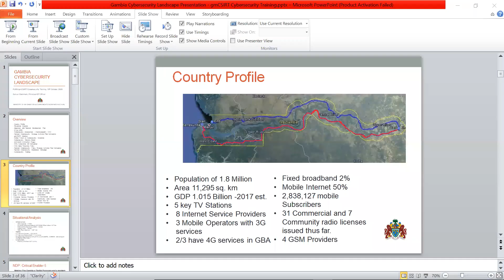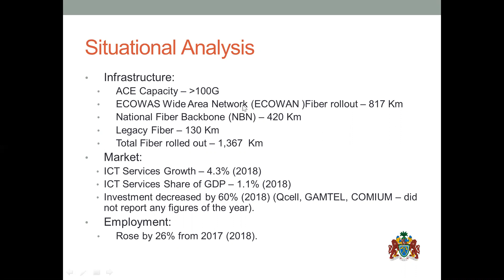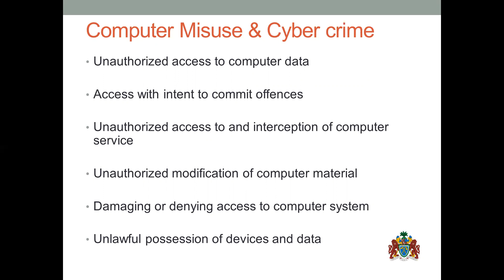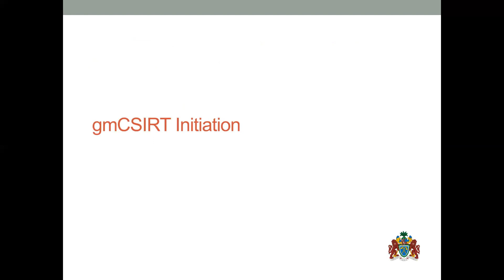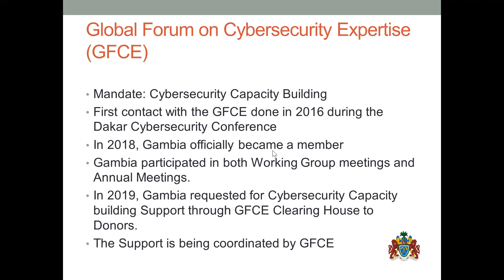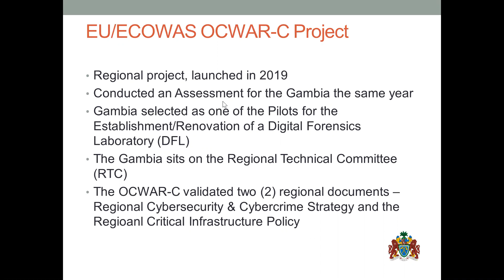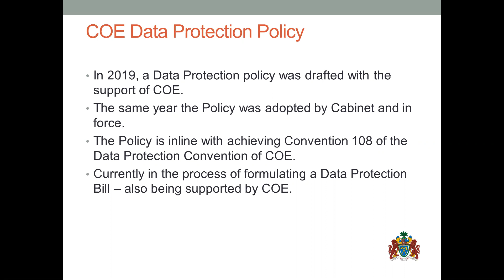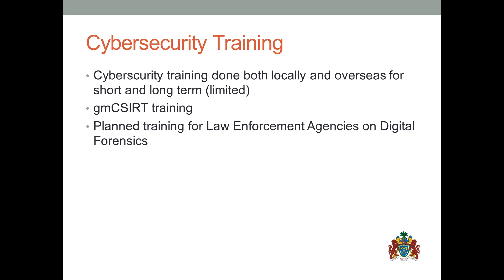Day1 - Session 1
Presentation by Sanusi Drammeh Director of Cybersecurity at the Ministry of Communications and Digital Economy